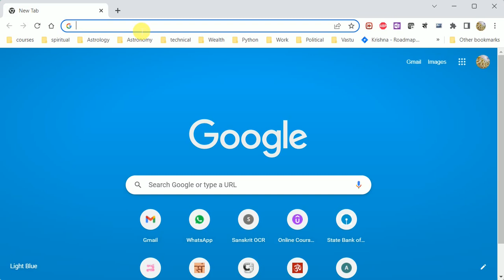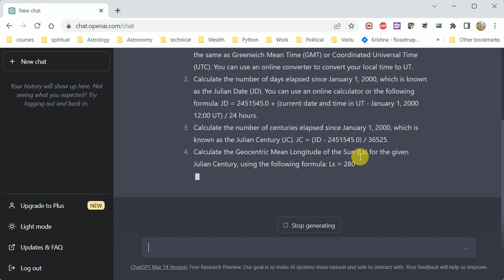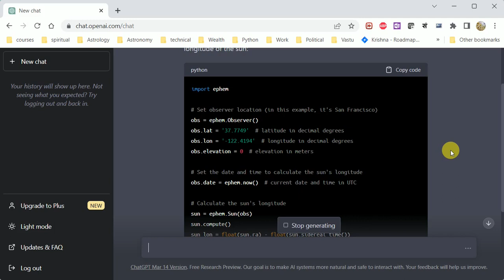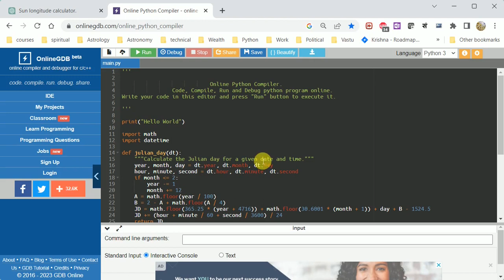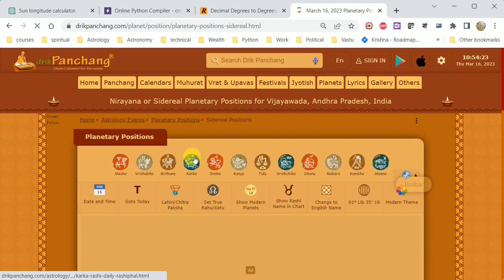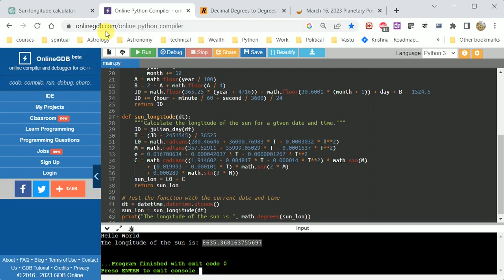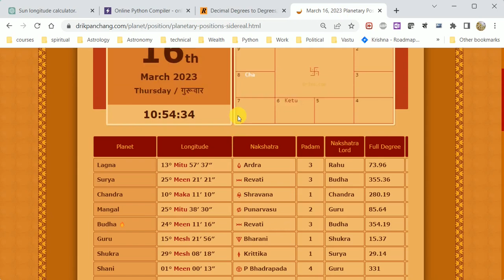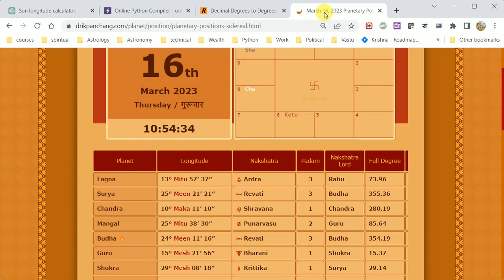ఛాట్ జీపీటీ తో పంచాంగ గణితం చేయచ్చా? | CHAT GPT Panchanga Ganitam | Marthi Narayana Sarma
ఛాట్ జీపీటీ తో పంచాంగ గణితం చేయచ్చా?
Can Chat GPT be used to calculate panchangam?
Hindu Almanac calculations using Chat GPT
Panchangam calculations using Chat GPT
Astronomical Calculations using Chat GPT
Astronomical Algorithms
Chat GPT generating python code
python code generation using chat gpt for calculating sun longitude for any given day.

Python code to calculate longitude of Sun (Tropical) using ChatGPT.

ఈ వీడియోలో ఛాట్ జీపీటీ వాడి పంచాంగ గణితం చేయగలమా అనే ప్రశ్న కు సమాధానం ఉన్నది. ఛాట్ జీపీటీ  ద్వారా రవి గ్రహ స్ఫుటాన్ని ఆధునిక ఖగోళ గణిత సూత్రాలద్వారా ఎలా చేయాలో చూద్దాం. దాన్ని పైథాన్ ప్రోగ్రాం లో ఎలా చేయచ్చో కూడా ఛాట్ జీపీటీ  ద్వారా తెలుస్తుంది.